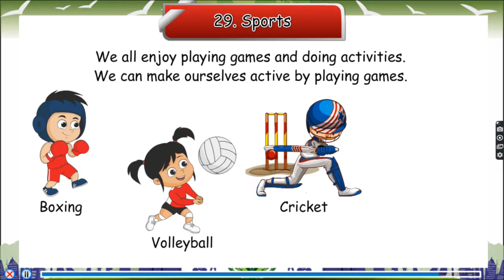SPORTS II Higher Kindergarten II St. Xavier School II Online Classes II E-Learning